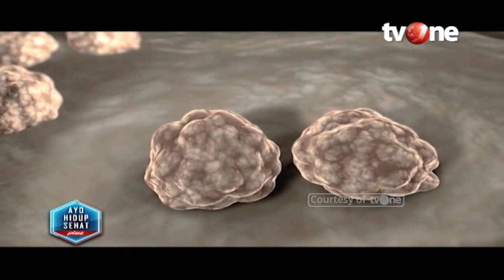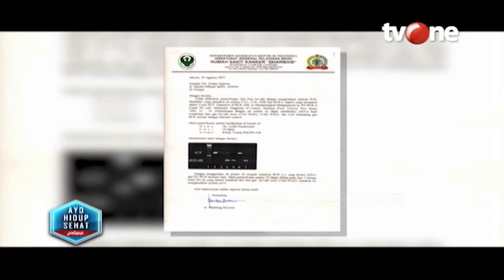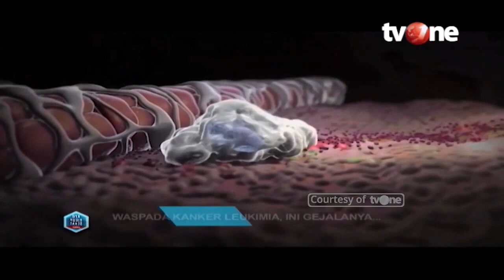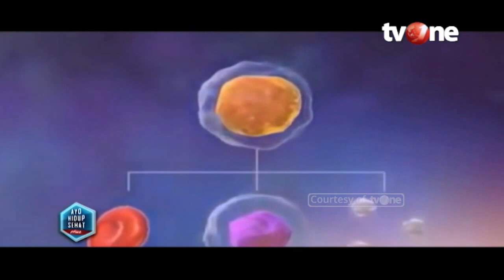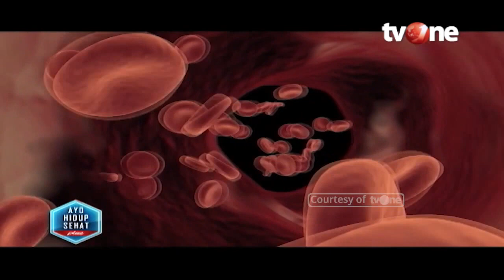Deteksi Dini Leukimia! Ini Gejala dan Cara Mengatasinya | Hidup Sehat tvOne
Hidup Sehat tvOne - Deteksi Dini Leukimia! Ini Gejala dan Cara Mengatasiny

Thankyou ☺❤
Hidup Sehat